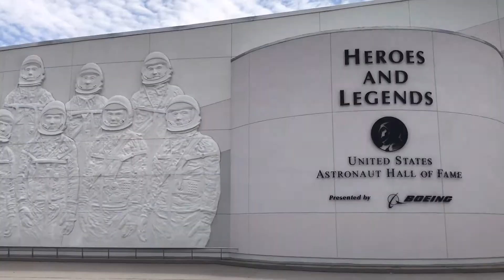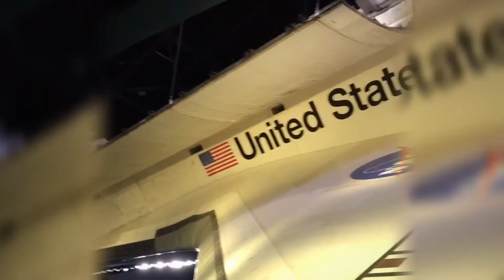Kennedy Space center